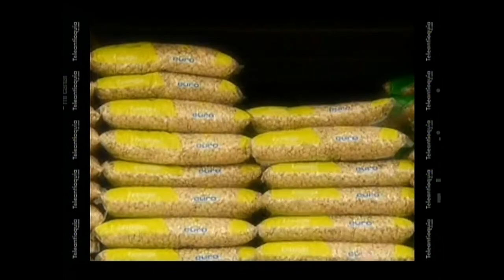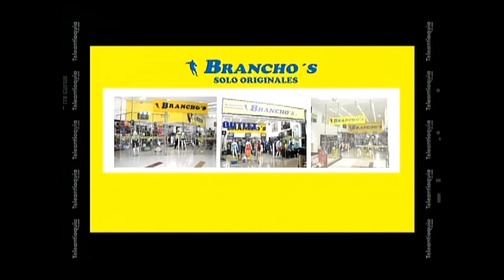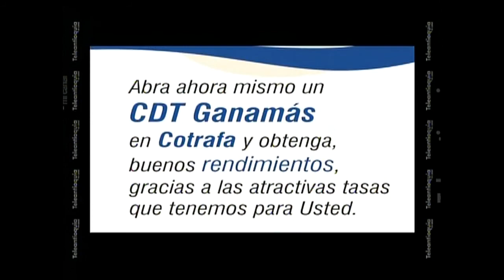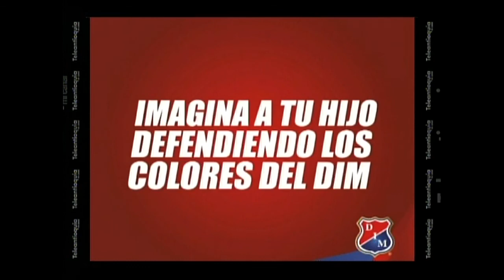RAFAGOL EL SUPERDEBATE TV 24 DE AGOSTO 2014